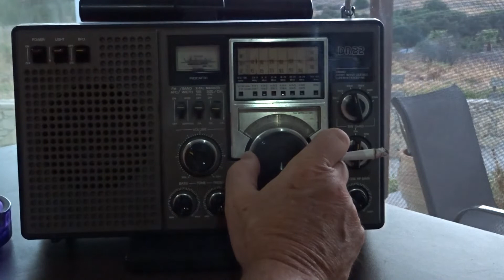National Panasonic DR22 SW Kurzwelle KW Bandscan DX dxing tuning Sendersuche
Kurzwellenscan an der Südküste Griechenlands -